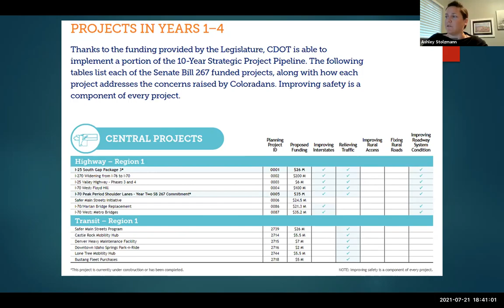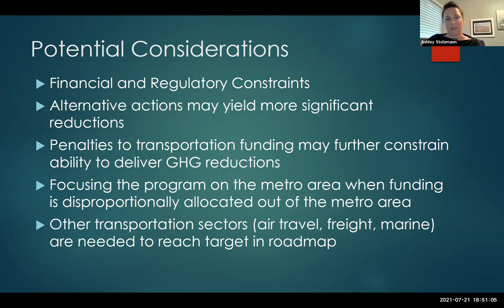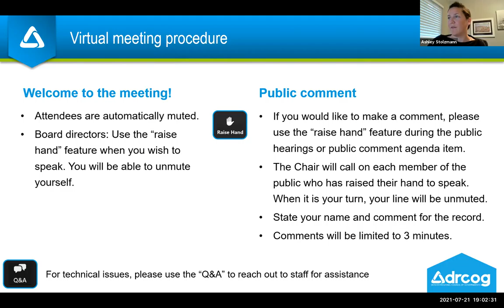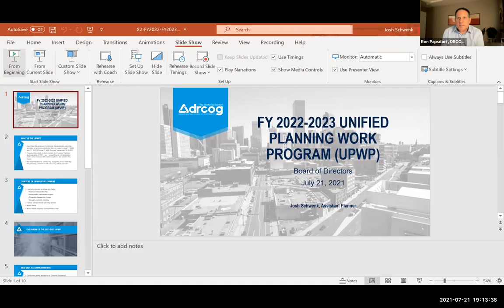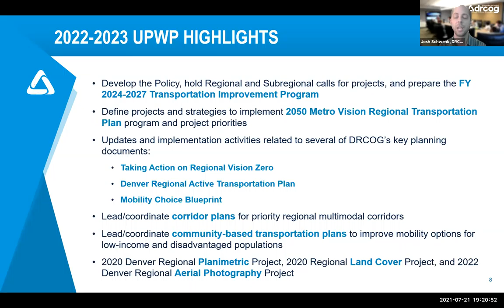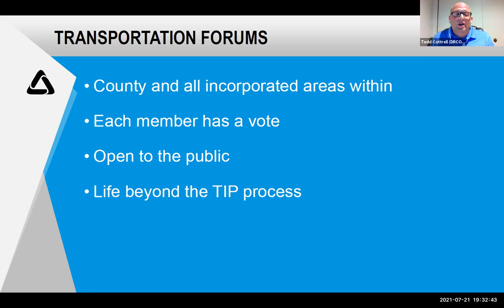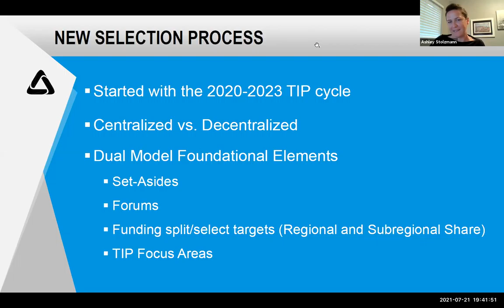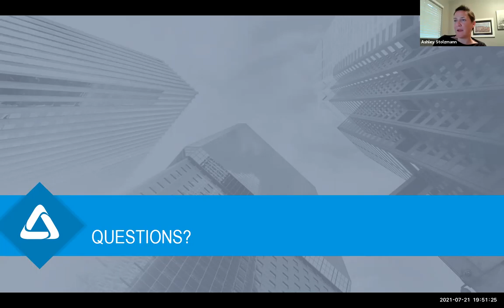Jul. 21, 2021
The complete audio and video recording of the DRCOG Board of Directors meeting held virtually on Jul. 21, 2021